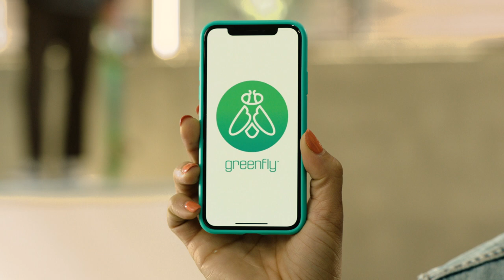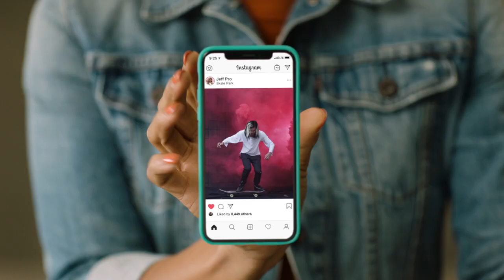Want to be a Calm Social Media Manager?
Avoid the chaos of creating and sharing content. All the time.